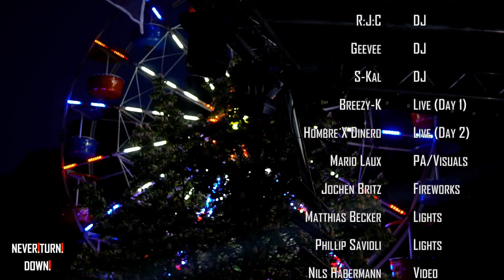EDC OTW 2019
Next year will be even better...

Video credits:
LX Videography / CPink.Picture.Element / Rouven Cornelius

mixed by R:J:C